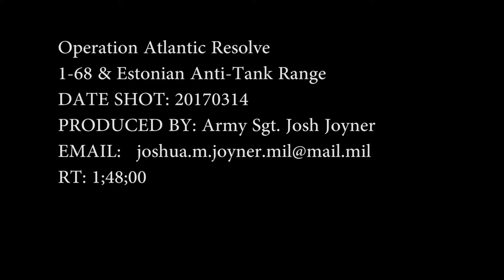1-68 Armor Regiment and Estonian Anti-Tank Range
Credit: Sgt. Joshua Joyner | Date Taken: 03/14/2017
U.S. Soldiers from C Company, 1st Battalion, 68th Armor Regiment, 3rd Brigade Combat Team, 4th Infantry Division partnered with the Estonian Defense League to conduct a coordinated anti-tank range. The 1st Bn., 68th Armor Reg. is deployed to Europe as part of Operation Atlantic Resolve, a U.S. led effort in eastern Europe that demonstrates U.S. commitment to the collective security of NATO and dedication to enduring peace and stability in the region. Report by Sgt. Josh Joyner Interview with First Lieutenant Zachary Lim, 2nd Platoon Leader, C Company, 1st Battalion, 68th Armor Regiment, 3rd Brigade Combat Team, 4th Infantry Division.